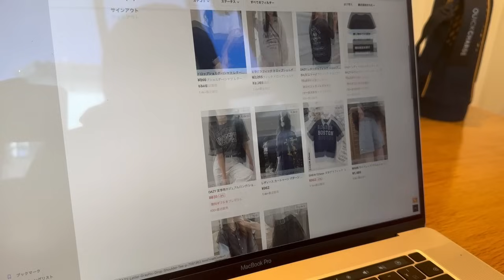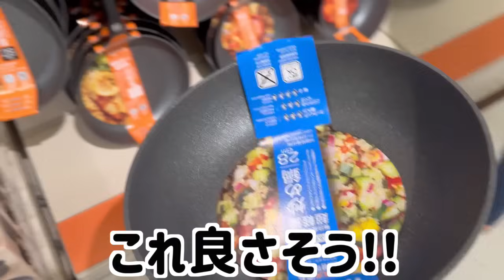【母の日参り】母想いだった長女と１日過ごしながら色々新調してきました。